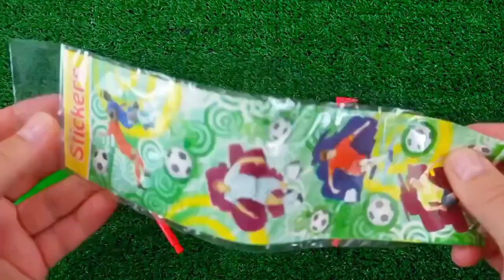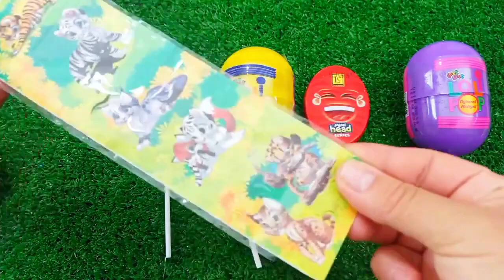Satisfying, Candy Unboxing video, Asmr Lollipops and Sweets ASMR Opening - Yummy Rainbow Lollipop